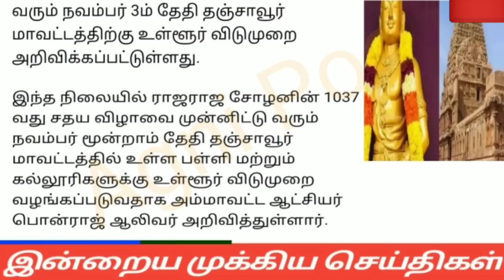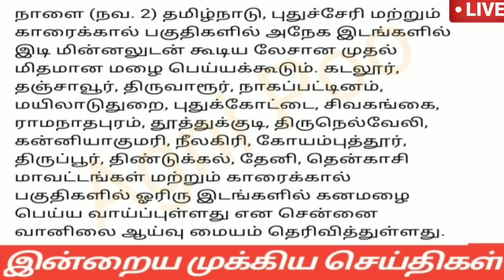மாலை 5 மணி செய்திகள் |02-11-2022 |Afternoon headlines news | Mukkiya seithigal | Stalin news